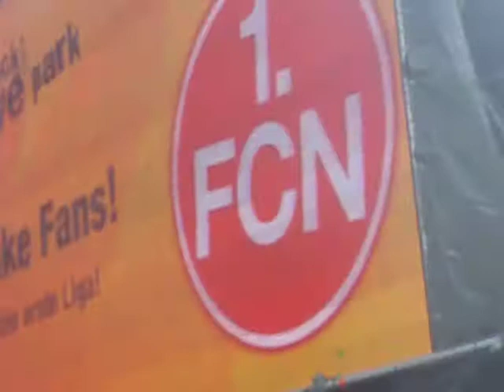Fcn 22 Aufstieg009LIVE WöhrderWiese galacom tv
Fcn Aufstieg009LIVE WöhrderWiese galacom tv

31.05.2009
Aufstieg des TraditionsClubs 1. FCN zu Nürnberg!
Ca. 20.000 Fussballbegeisterte FCN-Anhänger sowie Jahrzentefans besuchten zum Pfingstsonntag ´009 die Nürnberger Wöhrder Wiese anlässlich des Public-Viewings bei herrlichstem SonntagsSonnenschein!
Die Fanlaune floss in Strömen!

Zahlreiche Partner wie:
EasyCredit, Coca Cola, werk b events aus Altdorf, Radio Gong 97.1, areva, Kulmbacher Brauerrei, Superfanshop Fürth, LOTTO Bayern, adidas, ThomasSaboSterlingSilver, N-Ergie misterlady, feserautogruppe, TOI, Cafe Mobil, Brezenstand und viele andere mehr haben hoffentlich begeistert partizipiert!

Weitere Daten gerne in Kürze!

Die Videos sind im O-Ton upgeloadet worden!
Es wird relativ zeitnah einen " BEST OF CLIP " geben!
Herzlichen Dank!